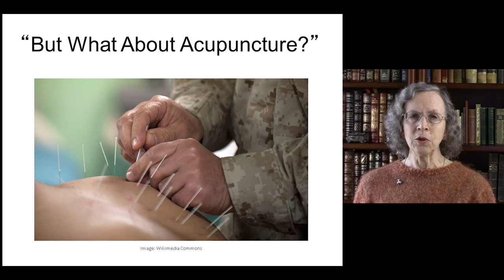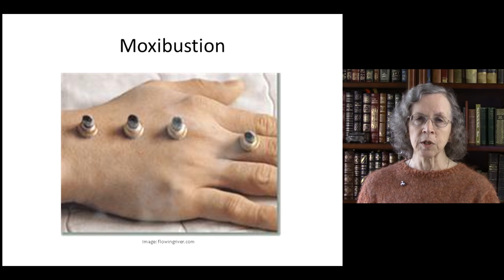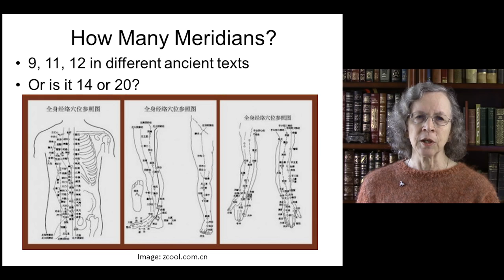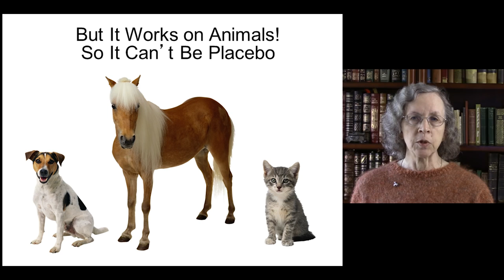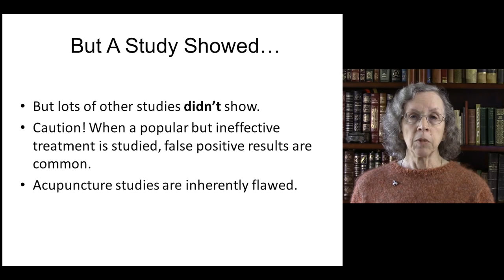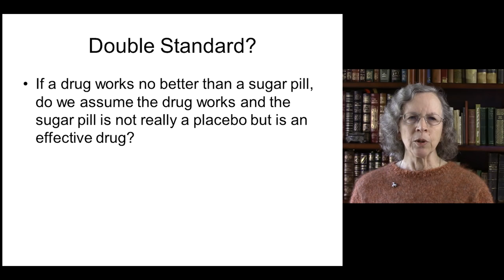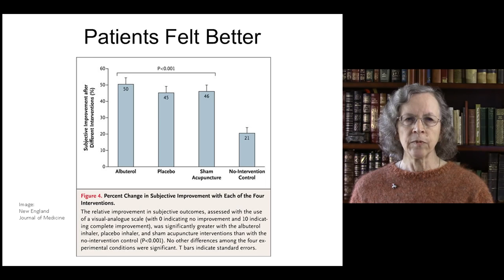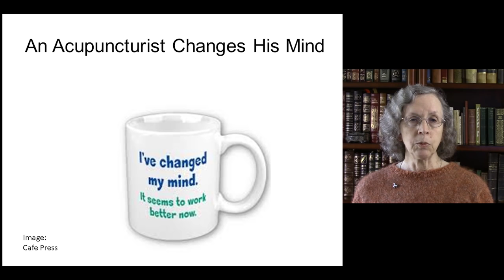Lecture 4 Acupuncture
Alternative medicine is medicine that hasn’t been proven to work.

Most people think acupuncture has been proven to work, but the evidence actually indicates that it is no more than an elaborate, theatrical placebo.

Almost everything you’ve heard about acupuncture is false.